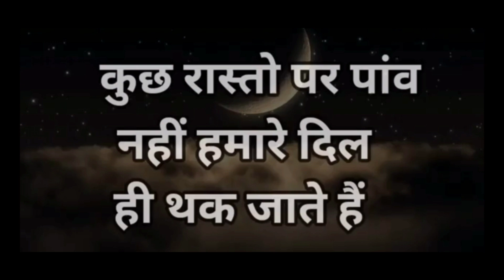notification video hamari video se Gyan Pi#shorts